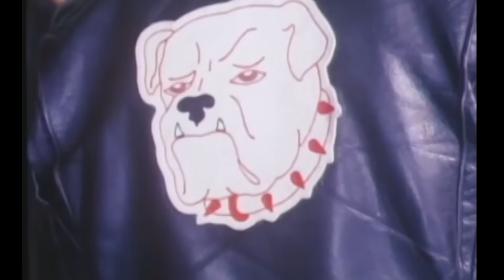Teenage Strangler: Bad Movie Review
Budding Young Teeny-Boppers Were the Bluebeard's Prey! See Dismemberment and Death! We review Teen-Age Strangler, 1964

Robin's Novels

Summary: A troubled teen with an undeserved criminal past is the suspect when young women start turning up around town dead and marked up with lipstick.

SHADOWS: Mellisander, Bob Hedges, Allan Liska, Dave Church, Strengthening Weakener, William Platt, Suzy Dyson, Sikander, Farron Sutton, Chris Hewson, keegan mclaren, Colleen Crouch, Vincent Foley, Lescarberry, Aaron Kesller, James Robertson, David Hughes, Nancy Peponis, Lexander, ChaosOverlordZ, Ernie Mehaffey, Michael John Simmons, Bugaboo, John L., Nayla + Steve Caruso, Kristin Hitron, Doug Sparks, Joe Porter, Maurice Terenzio, Hal Remorse, Michael and Heather Bailes, TheZodMaker, Johnny Compton, Adi Wood, Kali, Mark Welsh, Andreas Buckley, Todd Yoder, Rick Walz, rachemus, John Hepp, Robby Magnifico, Dragonfyree, Joseph Hines, Gappasaurus, E. P. Haury, Spooky Robot, Goddessoftransitory, Rhea Fleming, Mark Osborn, Travis Stephenson, Ossie Nelson, Thon Lorenz, Lightning Round, Jonathan Harrison, Melanie Atherton Allen, Darren Le Noble, james Steadman, Raven House Mystery, Normand Richardson, Joseph Dougherty, Scott Nesmith, Richard Sadler, Scoopmoose, Jasmine Zantara, Jim Rockford, Michael Schmidt, Chantelle Corey, Nils Muninsheim, Wes Allen, Joe Niedbala, Kristiyan Butev, Chris Weakley, Matthew Wolforth, Stephen Crane, Anthony Strocks, steve scibelli, Tony Belmonte,

ACOLYTES: Splendidcakes, Eric Weis, Loomed Tick, Barrie Tite, Jamie Pellerin, Eric Janssen, Darcie Daniels, Roger Noonan, Misfit's Guide to Writing Indie Romance, Blompan, Zeuvembie, Jimbo Jones, Jose Bautista, Joanne Marin, Benny, Daniel Imrem, joris, Steve, Grandpa Does Movies, Raymond Sturz, Maria Kelly, Lauren Kalma, Hugh McKelvey, Kholek92, Maria Kelly, Kenneth, David J. Thompson, gary cook, Inkompetenzninja, dim dharma, Drew Thomas, Kelley Dugas, Ralph Lisowski, Andrew D Enders, Johnny Martin, Andrew Johnson, George Cade Photography, Michael Woodham, Bryan Hay, Christopher Nam, Brian Gillen, Andrew Saunders, Edward Sherwood, Carlos Conceicao, Lloyd, Spellbound67, Marc Pengryffyn, Josh Wussow, Nick Kyriakides, Gena@LuvBJones, Wilfred Pennington, Tom Frichek, Imago, Peter Kemsley, Timothy Liebe, Peter Sondheim, Laura Bagnell, Christine Feehan, JOHN ALLEN, Robert Ornelas, Sean Manogue, Thomas Thaler, Richard R. Adams, Art Tucker, Andrew Hughes, Scott Johnson, Chris Spaseff, NelsonR, don H Andrews, D W, Coogrfan, Terrance Odette, Lou Faulhaber, Sean in Florida, Walt Marsters,  Goosefoot, TomPiller, Bryan White, Chris Baglin, Timothy Gonyea, Geoffrey of Clan Gunn, Peter Sondheim, Mark J. Matthews, Ariana Thompson, Angelina Licchelli, St. Pat, Karl Bernhard, Mary Whitcher, Rhea Fleming, Mason Highreich, Will House, David Gattis, Mark, Larry Cloud, Audrey Karloff, Roger Edwards, David work, The Craven Fop, Jamie Blomfield, Brett Hopkins, Joost, Mark Franceschini, Larry Willoughby, Alan, Arbie A, Jon, Robert ALAN Bryan, Chris McGarel, John Wick, David Nevarrez, Madmax, Mark Curtis, KwaidanFan, Picatea, Daniel Adams, Ida Umphers, SveVid, Kenneth Carlson, Brian T., Ron Klym, James Vance, Joe Goes Over, Gary Mercer, Brian Kidd, Ann Knight, Clarence Pitre, Fritz Rutz, Thomas Brown, Alex B, Chris Fischer, Lisa Kuta, D R Wellington, Milton Knight, Brida C, Michael Dean Jackson, Gemma Crowley, Andrew Weber, Craig, Kyle Olson, Ch'aska Huayhuaca, Johnathan Henning, Jim Smith, Albertus Magnus, Janne Wass, Robert Freeborn, Amber Wesley, David Conner, Mark Buckley, Uwe Marquardt, Russ Chandler, Karl Bunker, Paige Holland, Simon Ash, Lavaughn Towell, Henk,Dave Smith, Melissa Hayes, Jakub Łabeński, Chuck Messer, Oni Monk,